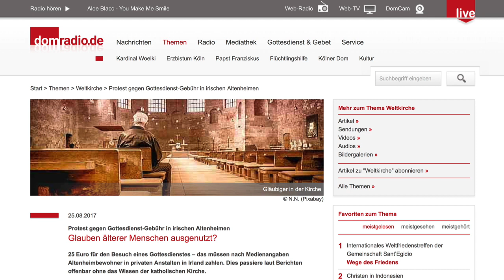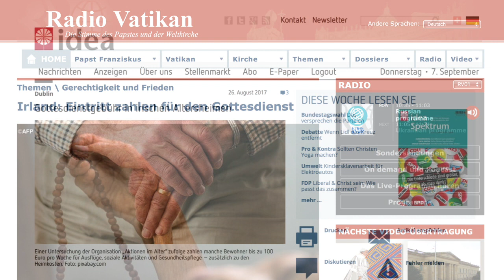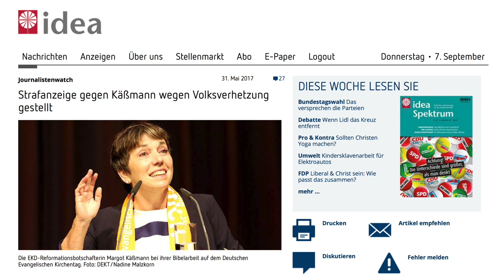63.2 Kirchliche Fake News; Matthias verteidigt Margot Käßmann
Radio Vatikan, Domradio und idea melden, in Irland müssten Bewohner von Altersheimen für Gottesdienste bezahlen. Was steckt dahinter? In diesem Zusammenhang outet sich Matthias als Verteidiger von Margot Käßmann.

(Aufgenommen am 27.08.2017 mit Matthias, Christian, Nico und Philippe.)